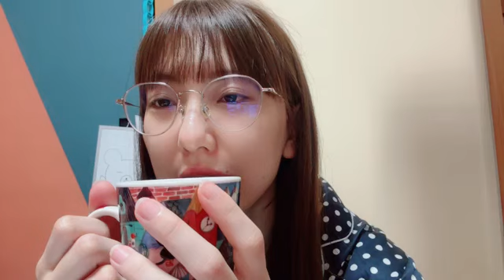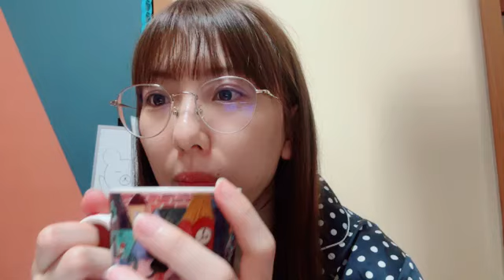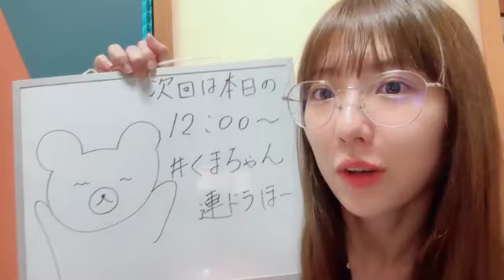2024年05月28日07時05分55秒 熊崎 晴香（SKE48 チームE） HARUKA KUMAZAKI